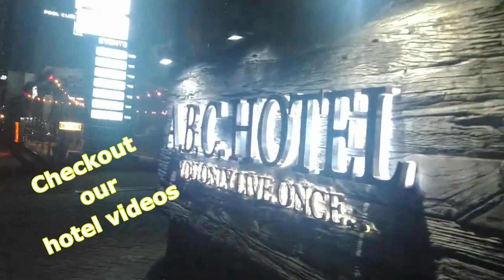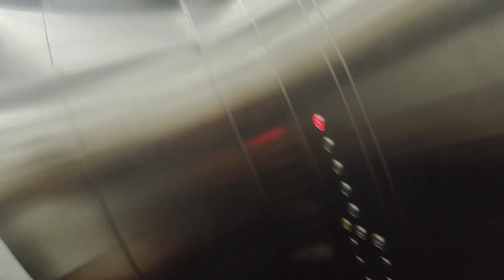Mont Wind Hotel Tagaytay Philippines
I have been asked by a number of my subscribers how they can support my YouTube channel if you wish to make a donation to help me continue making these videos .please use link below thank you so much